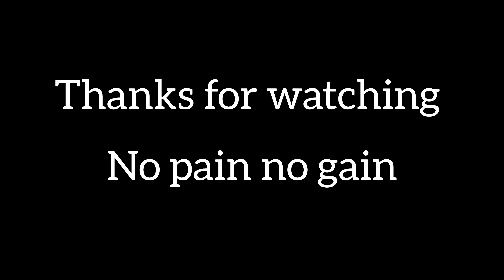Day 16 - Chennai to ladakh / Khardung La chennaitoladakh